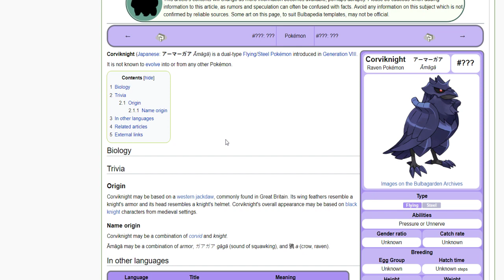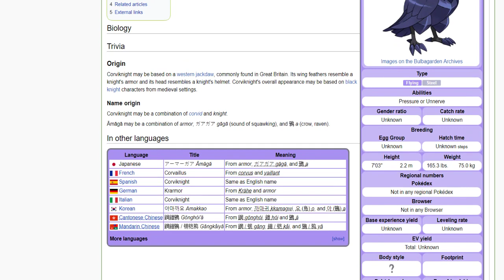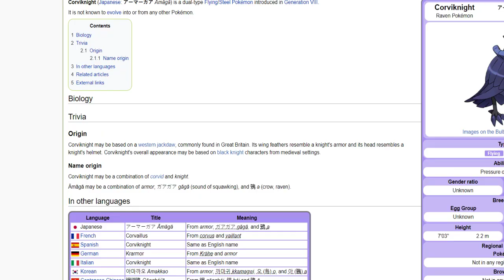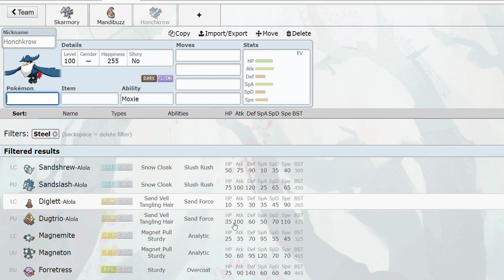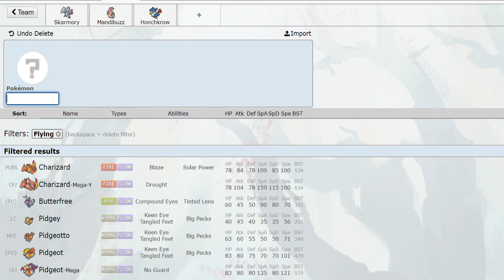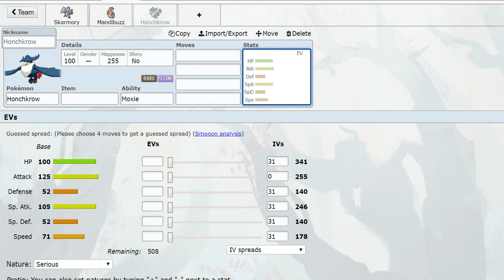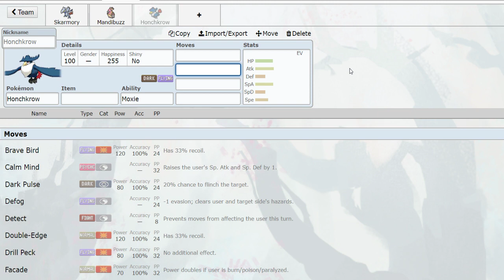POKEMON SWORD AND SHIELD: CORVIKNIGHT POTENTIAL LANDORUS STOPPER?!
corviknight the mascot shoutouts the agency 00smashin